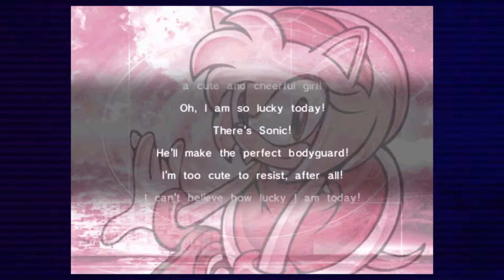Sonic Adventure DX - 5 (Amy) - Wipe. That. Smirk. Off. Your. Face. NOW!!!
Chrissie takes on her first ever playthrough of the SEGA classic, Sonic Adventure DX start-to-finish in this full playthrough, and Bryan is also there.